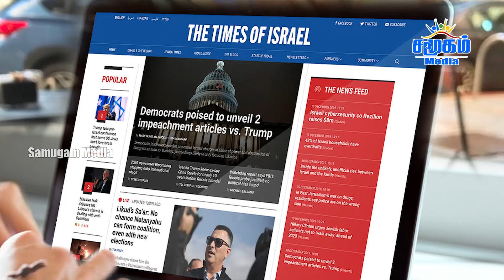பாலஸ்தீனர்கள் அப்பாவிகள் - கபட நாடகமாடும் பைடன் -ஹௌதிகள் கொடுத்த தரமான பதிலடி..!